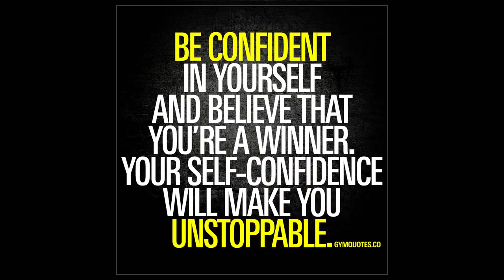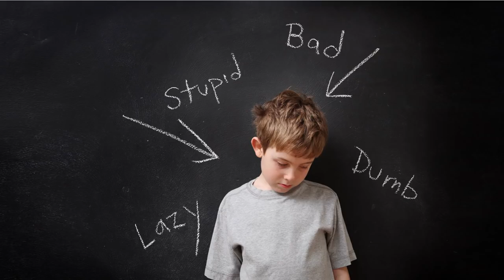How to Build Self Confidence in Telugu | SECRETS FOR SELF CONFIDENCE | Sunrise Tv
How to Build Self Confidence in Telugu By Kilaru Srinivas